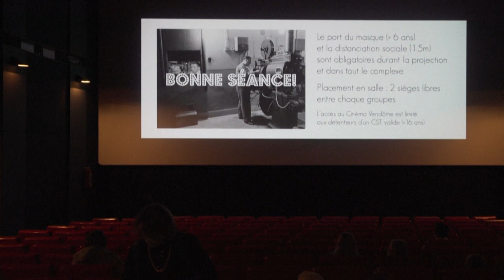Újranyithatnak a mozik és színházak Belgiumban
A belga kormány visszavonta pár nappal korábbi döntését.